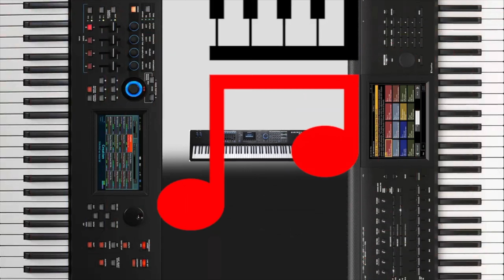Beispielsound Studiologic Numa X Jump von Van Halen Coversound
In diesem Video zeige ich euch meinen Sound für den Song Jump von Van Halen auf dem Studiologic Numa X Piano. Dafür, dass man "nur" vier Zonen mit extrem eingeschränkten bzw. auch wenigen Möglichkeiten hat, ist das schon brauchbar finde ich!

Weitere Tutorials findet ihr hier:
für den Modx und Montage
Tipps und Tricks für den Modx und Montage